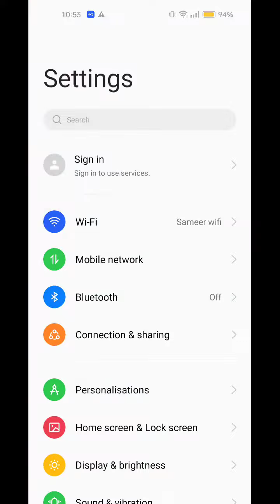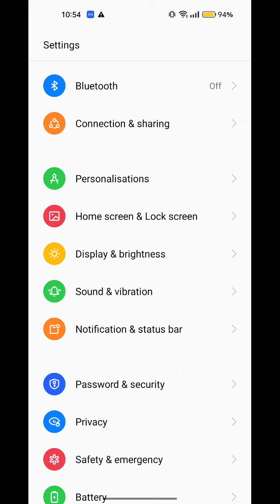Font Setting In Oppo A77, Font Size Change In Oppo A77, How To Change Font Style In Oppo A77,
Font_Style_Change Oppo A77